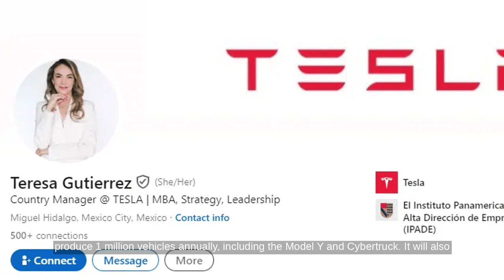Tesla Hires Teresa Gutierrez as Country Manager for Mexico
...Source Transcript: Drive Tesla informs us that Teresa Gutiérrez Smith is now Tesla's Country Manager for Mexico. She brings over 20 years of experience from top firms like Nestlé and Procter & Gamble. Gutiérrez's appointment comes as Tesla prepares to build a major Gigafactory in Nuevo León, Mexico. This factory represents a $5 billion investment, which could increase to over $10 billion. It will span over 1,600 hectares and aims to create 7,000 jobs. The plant is set to produce one million vehicles annually, including the Model Y and Cybertruck. It will also manufacture 4680 battery cells. Despite delays, Tesla has received all necessary permits and secured a $153 million incentive from Nuevo León's government. Construction on the Gigafactory is anticipated to begin soon.